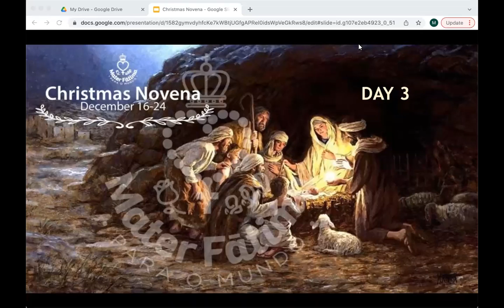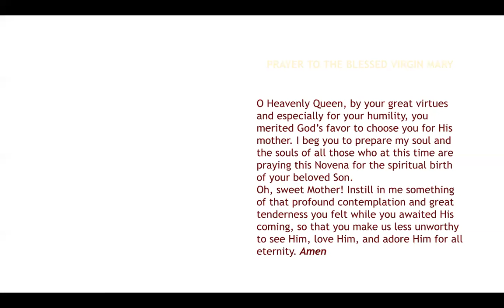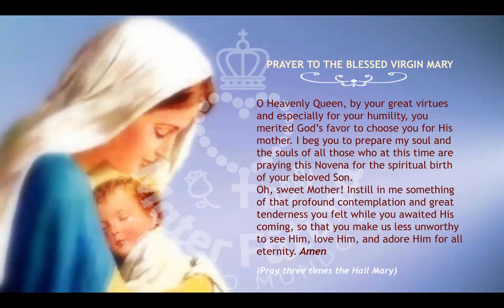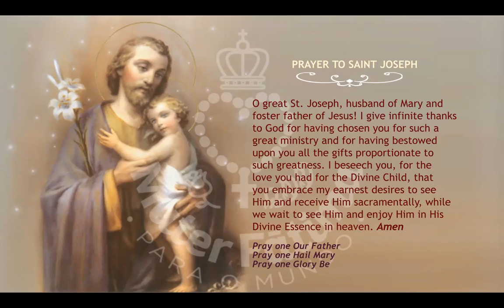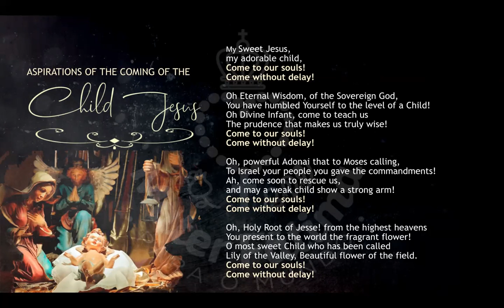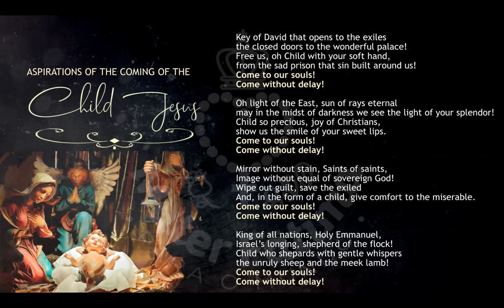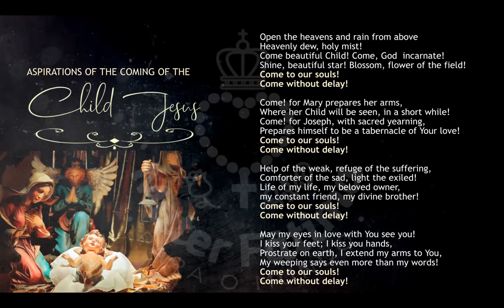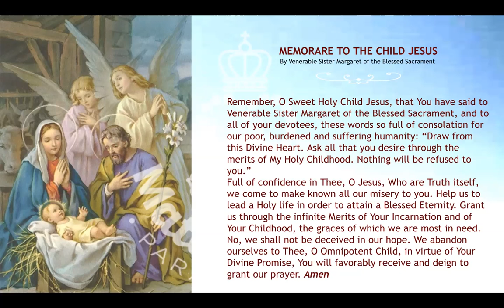Day 3 - Christmas Novena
This Christmas Novena starts on December 16th.
These prayers can be used during the Novena of Christmas, or at any other time. Please join us in praying this novena to prepare our hearts for the coming of our Lord Jesus Christ on Christmas!